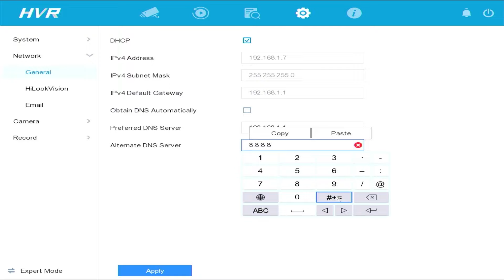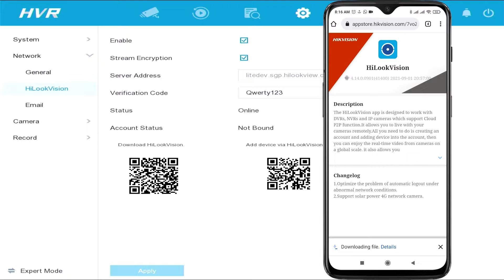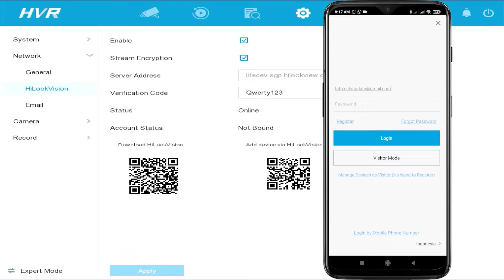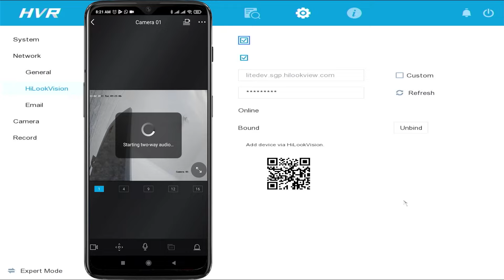How to online setup hilook dvr to mobile phone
This video explain how to online setup hilook dvr to mobile phone | hilook dvr online mobile. This Video also related to hilook online setting, hilook app online setup, hilook remote configuration, hilook dvr online mobile, setup hilook dvr to mobile phone, and hilook hikvision online setting.